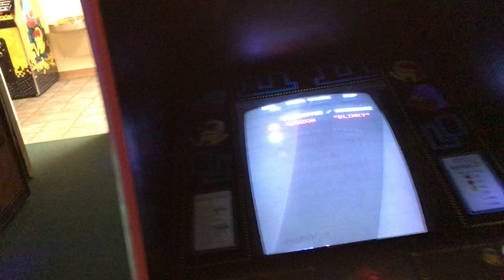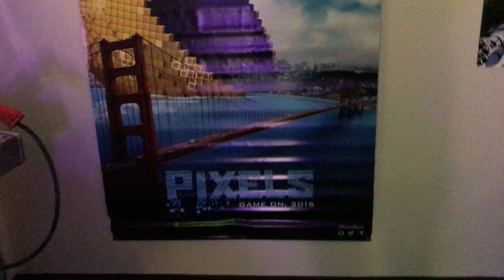Back to the 80s ARCADE Retro Gaming Walk Thru Hazleton PA